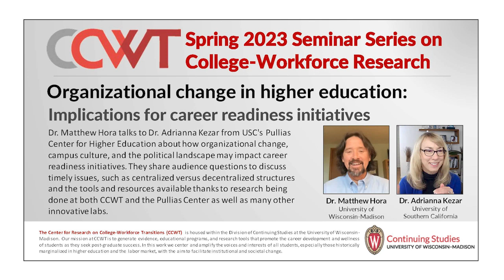Organizational Change in Higher Ed: Implications for Career Readiness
In this 2023 CCWT Spring Seminar Series session, Dr. Matthew Hora talks to Dr. Adrianna Kezar from USC's PulliasCenter for Higher Education about how organizational change,campus culture, and the political landscape may impact careerreadiness initiatives. They share audience questions to discusstimely issues, such as centralized versus decentralized structuresand the tools and resources available thanks to research beingdone at both CCWT and the Pullias Center as well as many otherinnovative labs.